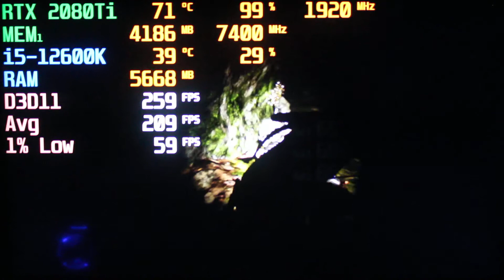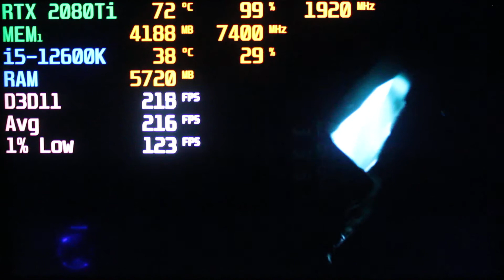Shadow of the Tomb Raider Intel i5-12600K with RTX 2080Ti (RTX 3070) FPS Benchmark